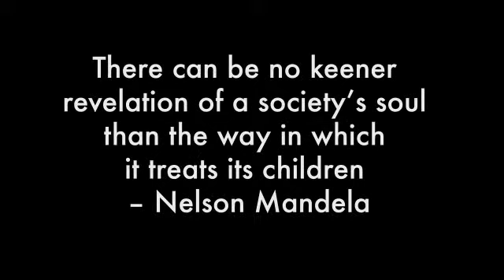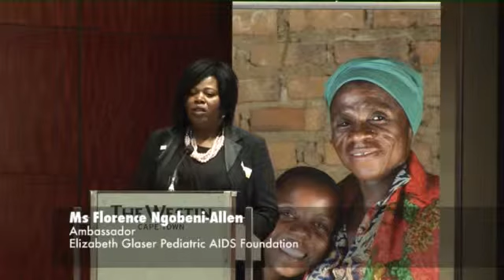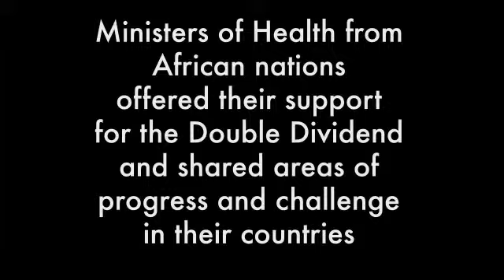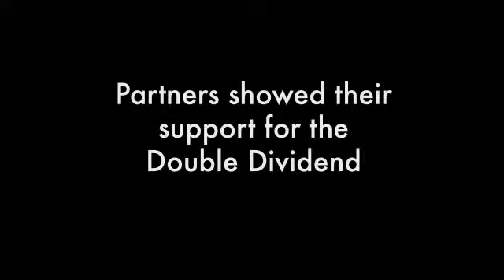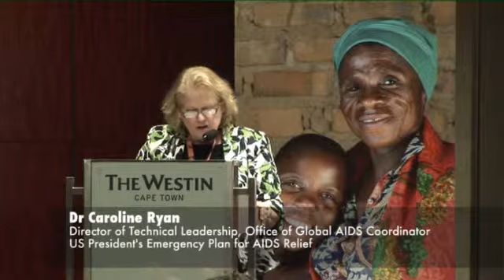ICASA Meeting for the Double Dividend Summary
On December 7, 2013, the opening day of the 17th International Conference on AIDS and STIs in Africa (ICASA), the Double Dividend was presented in the context of a high level meeting at ICASA, in Cape Town, South Africa. The event was hosted by the Government of the Republic of South Africa and convened by UNICEF, in collaboration with the World Health Organization (WHO) and the Elizabeth Glaser Pediatric AIDS Foundation (EGPAF). Over 140 representatives were in attendance, including government representatives from the UN, WHO, Global Fun, PEPFAR, NGOs, civil society, people living with HIV and AIDS and funders. The ministers of health present endorsed the Double Dividend in principle, and committed to the call to action to accelerate paediatric HIV and child survival integration.